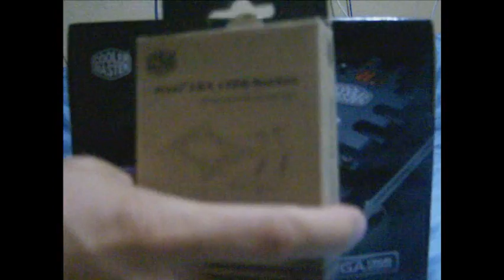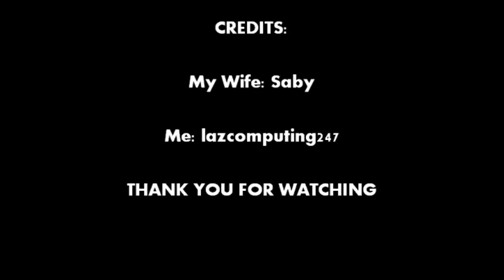Cooler Master V8 Model: RR-UV8-XBU1-GP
Intel: Core i7, Core 2 Extreme, Core 2 Quad, Core 2 Duo, Pentium Extreme Ed., Pentium Dual-Core, Pentium D, Pentium 4 Extreme Ed., Pentium 4 HT, Pentium 4, Celeron Dual-Core, Celeron D
AMD:Phenom, Athlon 64 X2, Athlon X2, Sempron